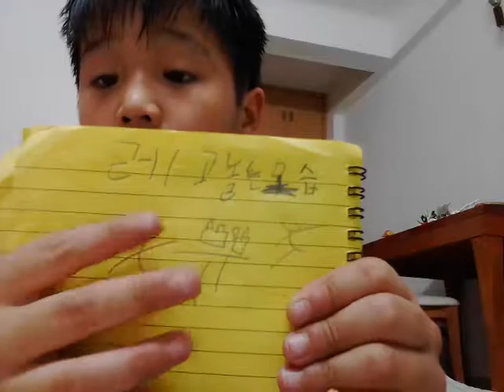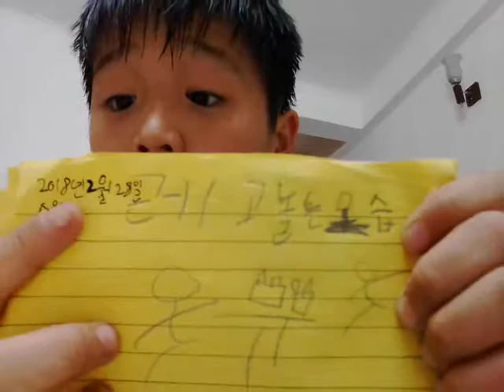‹Kids›Soo：인도일기 친구랑 레고 줄넘기 인라인 재밌게 놀았어요